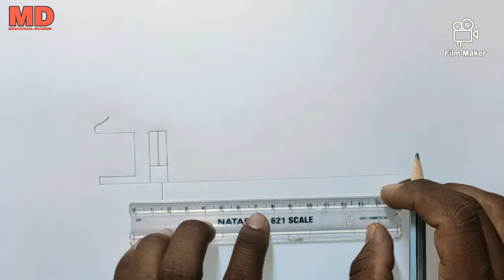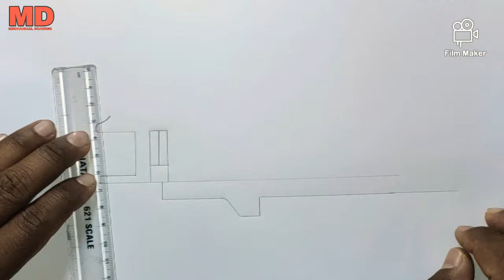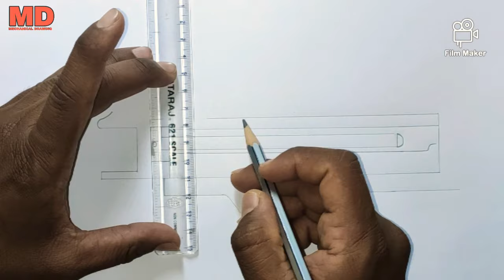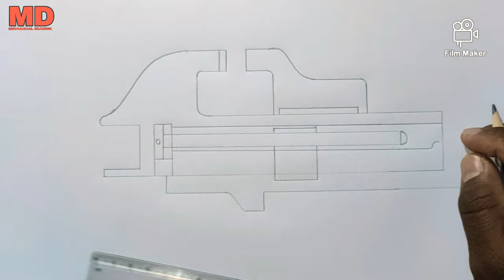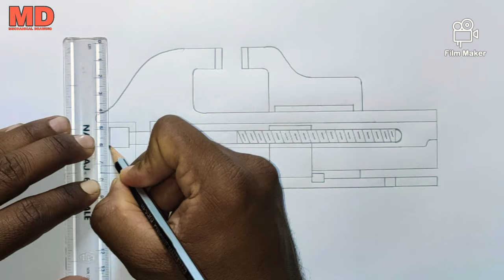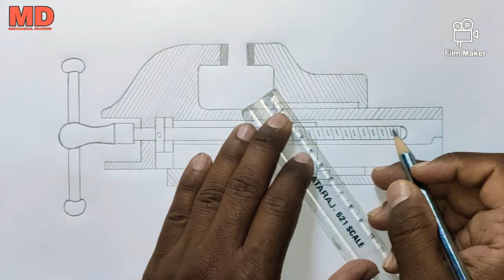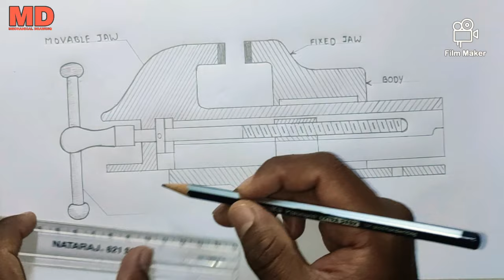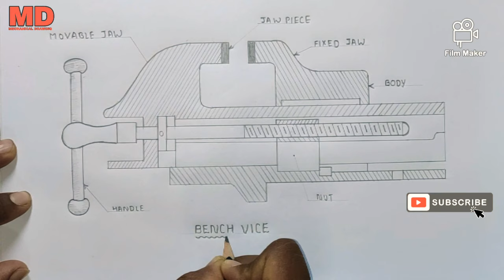Bench vice drawing | How to draw bench vice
Hello friends. Welcome to @MECHANICAL_DRAWINGS

*JOIN OUR FACEBOOK GROUP FOR REGULAR UPDATE*
YOU WILL GET THE STUDY MATERIAL WHICH WILL BE USEFUL FOR YOU TO DRAW.

* IMPORTANT DRAWING ▶️ *

Gears is use:
Tripod i use:

Overhead tripod for drawing:

Mobile for recording

Calculator is use:

Best mic for voice recording:

Boat speaker